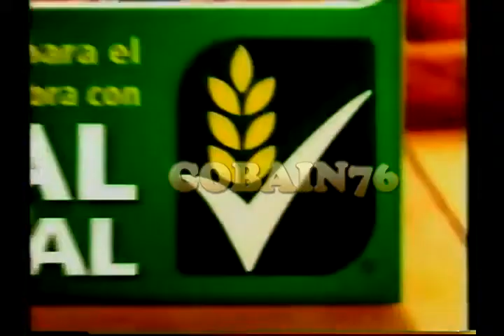Comerciales TVN #2 (Panamá) - 2007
- Grupo Sílaba
- Gerber
- Cable & Wireless (Más Móvil)
- El Chocho y el Campeón
- Béisbol nacional "Copa Atlas" 2007
- Oca Loca (Jimi Jack)
- Soda Squirt
- 100 panameños dicen
- El Bille Show
- Tu día de suerte
- Wendy's
- Saks
- Cereales Nestle
- Supermecados Rey

TVN Panamá, 2007

Video subido originalmente el 6 abril 2012, modificado para incluir marca de agua (banner)
El video original tuvo 3.910 vistas.